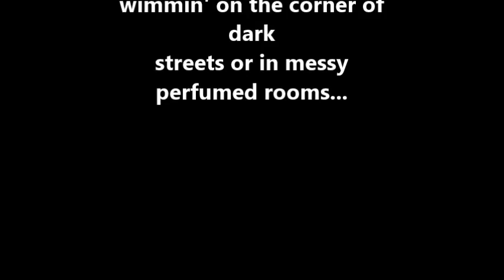girl on the corner of the dark street orig.